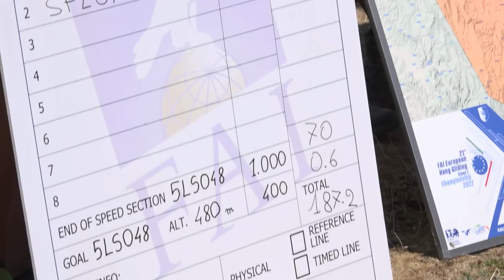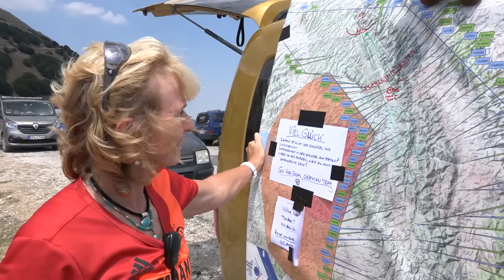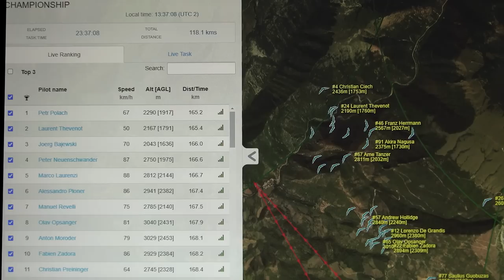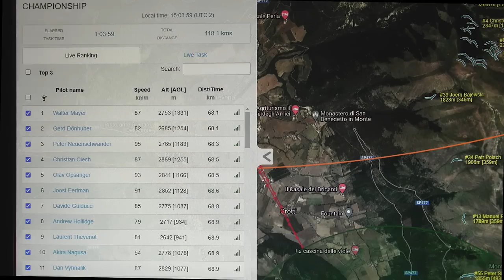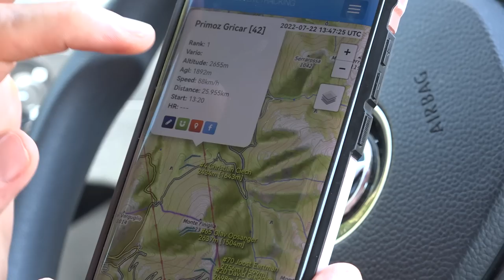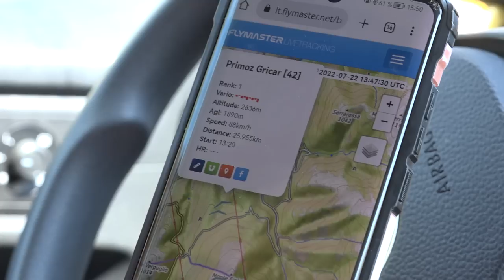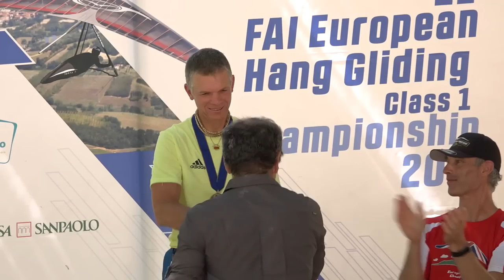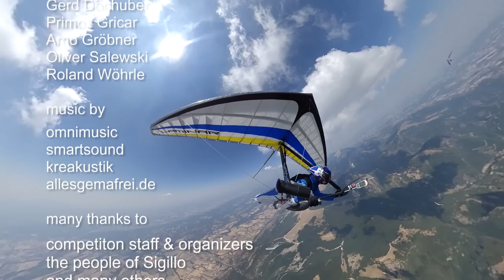Showdown European Hang Gliding Championship 2022 - Monte Cucco Task 9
Dieses Video erzählt vom letzten Tag der Meisterschaft aus Sicht des deutschen Teams.
Nach acht anspruchsvollen Tagen mit Strecken von bis zu zweihundert Kilometern müssen sich die Piloten noch einmal einer großen Aufgabe stellen.
In der Einzelwertung sind Alex Ploner und Christian Ciech aus Italien kaum noch zu schlagen. Primoz Gricar aus Deutschland hat als Drittplatzierter harte Konkurrenz im Nacken. Grant Crossingham aus England und Dan Vyhnalik aus Tschechien liegen nur wenige Punkte hinter ihm und werden ihn von Beginn an attackieren.
Kann Primoz Gricar die Bronzemedaille verteidigen?
Das deutsche Team liegt auf Silbermedaillenkurs. Im Hintergrund lauern die Tschechen auf ihre Chance, Deutschland zu überholen.
Kann das deutsche Team den Vize-Europameistertitel gewinnen?

Teamchefin: Regina Glas, Teamassistentin: Ines Zießau

Kamera & Schnitt: Charlie Jöst

Kameraflüge: Jörg Bajewski, Gerd Dönhuber, Primoz Gricar, Marco Gröbner, Oliver Salewski, Roland Wöhrle

Dank an  das Organisationsteam von Sigillo, Flymaster, Airtribune, und alle Sponsoren

in Kooperation mit der Bundeskommission Drachen / Gleitschirm des DAeC